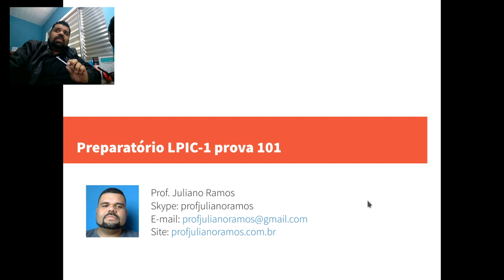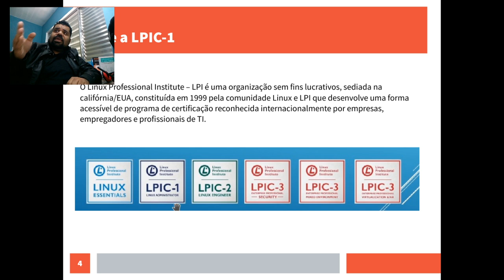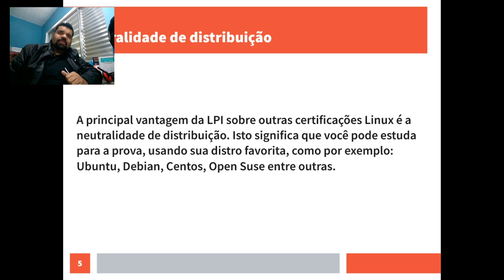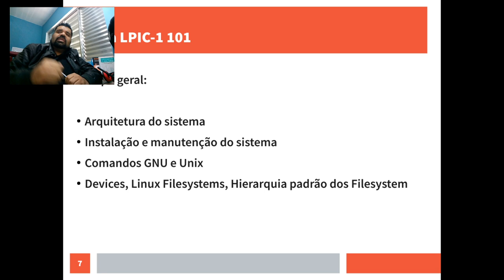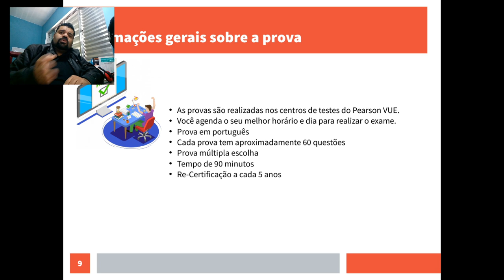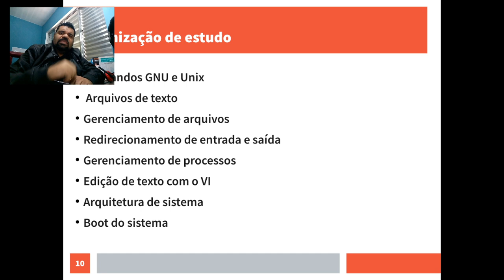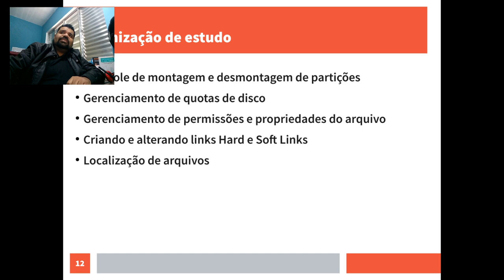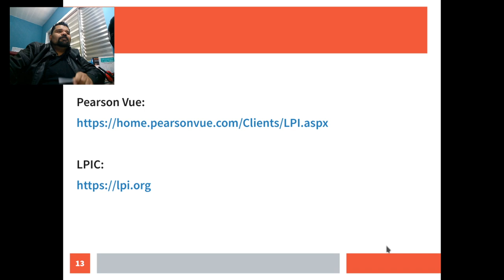Curso Gratuito de Certificação LPI e Curso Ao Vivo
Entenda de vez o que é a certificação LPI, saiba mais sobre meu curso gratuito e também obtenha informação sobre meu Curso Ao Vivo.

Para o curso gratuito, onde as aulas são gravadas e publicadas de segunda e quarta-feira, acesse o Google Classroom e coloque o código:
fnf6mnr

Qual a vantagem do curso AO-VIVO para o curso gratuito?
- Você vai poder tirar dúvida em tempo real
- Você poderá compartilhar sua tela e realizar exercícios ao-vivo
- Você vai interagir com outros alunos em chat e videoconferência
- Você vai ter um acesso rápido a todo o conteúdo do curso
- Você terá minha mentoria e suporte via telegram e skype após a aula
- Você terá acesso a um livro virtual de mais de 190 páginas